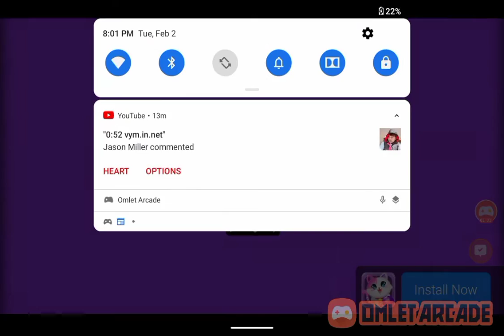Baby lion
sorry for extra video it's just that baby lion made me think of recording!